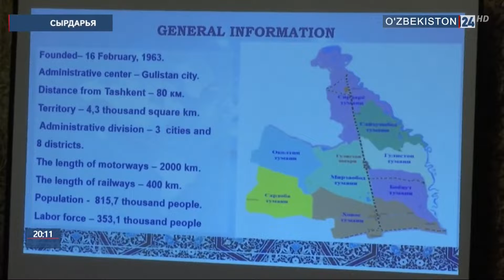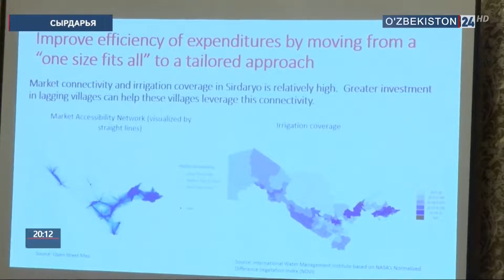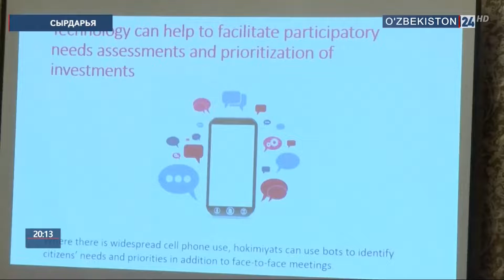Инвестиционный Форум в Сырдарье и подписание соглашения